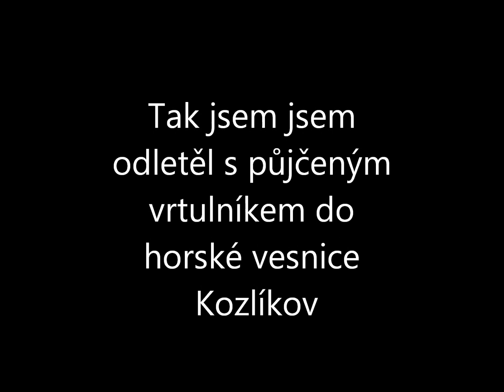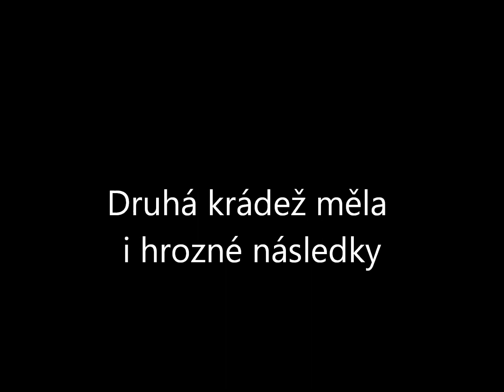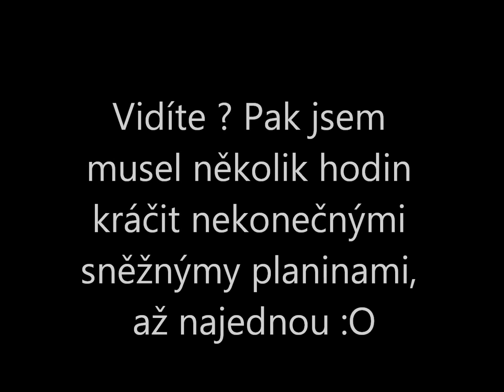Pohledem Zloděje - Zimní Vesnička [1/4] - Minecraft Film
✪ÚČINKOVALI✪
●Addus
●Olmik216
●Sasalar

✪MOJE YT KANÁLY✪
- Můj hlavní kanál, vše kromě písniček je tu.

- Kanál kde budu publikovat JEN moje vyrobené písničky..

✪SKYPE✪
●notboreaddus027

❖OSTATNÍ INFORMACE❖
●Herní videa točím Frapsem
●Videa upravuji zatím ve Windows Live Movie Maker 7
●Ostatní videa (venko-sketche atd.:) točím Kamerou Lumix
●Lego videa fotím fotoaparátem Lumix
●Nikdy nebudu točit s fanouškama (vyjímkou je nějaké společné video do kterého se může zapojit každý..)
●Jmenuji se Adam